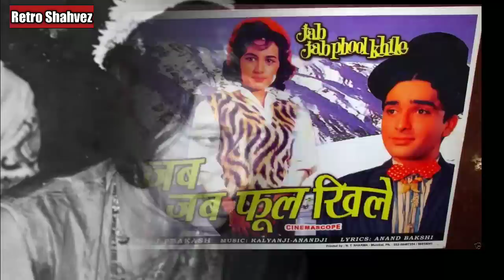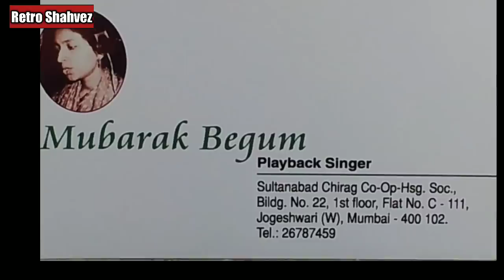Pehle ye gana MUBARAK BEGUM se gawaya phir wahi gana LATA MANGESHKAR ji ko diya gaya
Bollywood singer Mubarak Begum apne zamane ki ek hit gayika rahi hain... Unhone bade hit gane diye.. 1965 tak...
Lekin Lata Mangeshkar ji ke zyada hit rahe... Aur kahani kuchh aur ban gayee..

Thanks